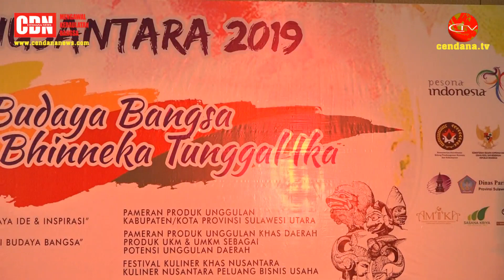Tari Semarang Hebat - Gita Natya Nusantara 2019, TMII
Taman Mini Indonesia Indah (TMII) merupakan rumah budaya Nusantara, yang mencakup berbagai aspek kehidupan sehari-hari provinsi Indonesia yang ditampilkan dalam anjungan daerah berarsitektur tradisional, serta menampilkan aneka busana, tarian, dan tradisi daerah.

Dengan menyambut dan memperingati hari jadinya yang ke-44, TMII mengadakan beberapa kegiatan. Pergelaran Gita Natya Nusantara merupakan salah satu rangkaian acara HUT TMII Ke-44. Pergelaran Tari Semarang Hebat dari  Provinsi Jawa Tengah  merupakan salah satu tarian yang ditampilkan dalam pergelaran Gita Natya Nusantara.

Tari Semarang Hebat adalah tari yang disusun sebagai pengembangan tari Gaya Semarangan. Menceritakan tentang kebanggaan pemuda-pemudi Semarang akan kota Semarang yang selalu bergerak tumbuh dan berkembang menjadi kota yang maju dan berkepribadian, menjadi ibu kota provinsi yang hebat. Kebanggaan akan pertumbuhan pariwisata, kuliner, dan kaum milenialnya sejalan dengan
harmonisnya sosial budaya kehidupan warga kota Semarang, terlihat jelas dalam kegiatan Duperan saat menyambut datangnya bulan suci ramadhan, melambangkan persatuan etnis Tionghoa, Arab, dan Jawa yang akan hidup dan akan mengembangkan kota Semarang.

Pertunjukan ini dilaksanakan pada Jumat, 19 April 2019 Pukul 13.00 WIB sampai dengan selesai, bertempat di Selasar Sasana Kriya, Taman Mini Indonesia Indah.